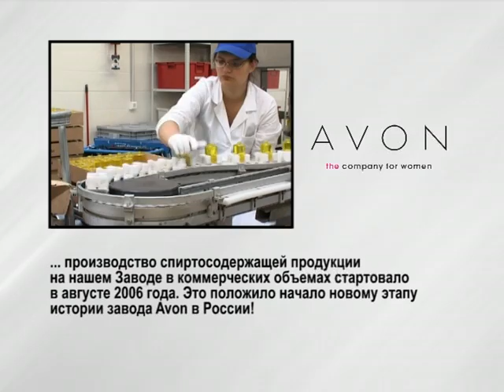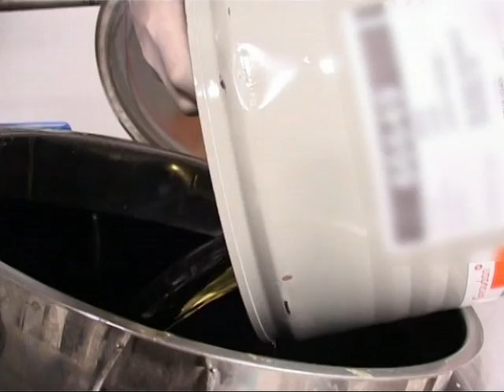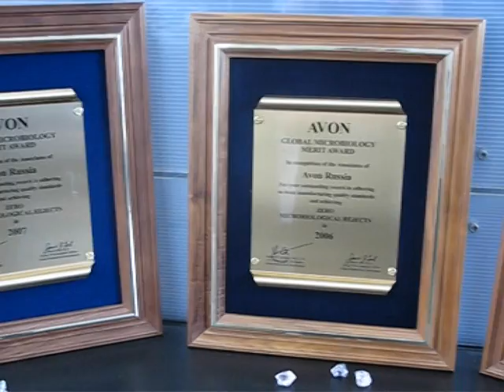Завод Avon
Завод Avon в Нарофоминске